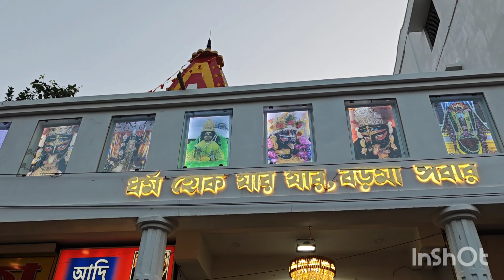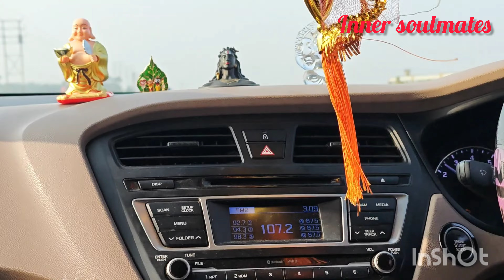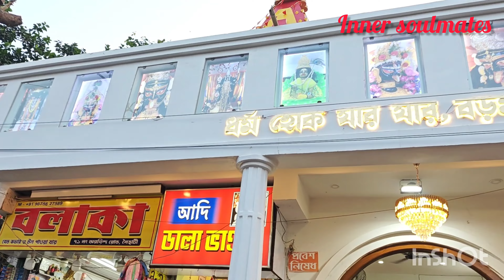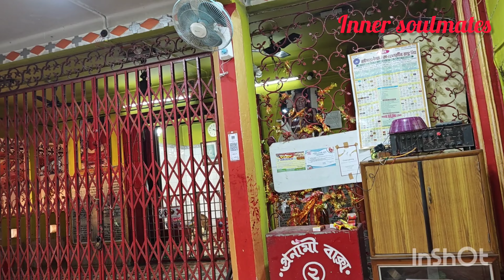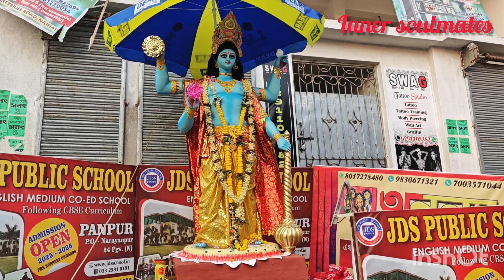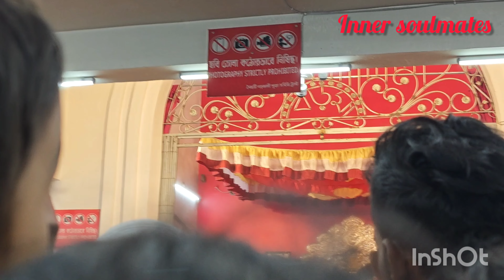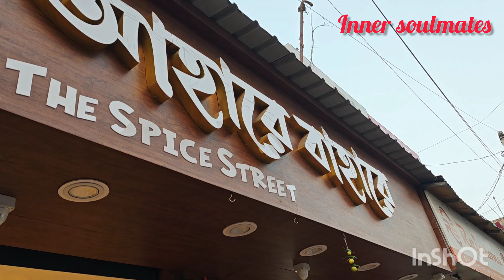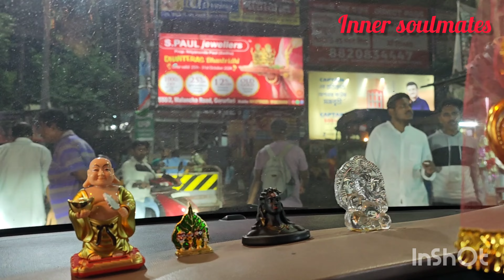Naihati Boro Maa | Naihati Boro Maa New Mandir| Boro Ma Puja Timing (2024)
Naihati Boro Maa | Naihati Boro Maa New Mandir| Boro Ma Puja Timing||‎ @Innersoulmates

নৈহাটি বড়মার মন্দির কিভাবে যাবে?কখন মন্দির খোলে?কিভাবে পুজো দেবে?ভোগ প্রসাদ কিভাবে পাবে?সব তথ্য পাবে

নৈহাটির বড়মার মন্দির কিভাবে যাবে
নৈহাটি কিভাবে যাবে
ট্রেনে করে নৈহাটি কিভাবে যাবে
নৈহাটি বড়মার মন্দির কটায় খোলে
বড়মার মন্দির কটা পর্যন্ত খোলা থাকে
বড়মার মন্দিরে ভোগ গ্রহণের সুব্যবস্থা
বড়মার মন্দিরের জন্য প্রসাদ সামগ্রী কোথায় পাওয়া যায়
বড়মার মন্দিরে পার্কিংয়ের কি ব্যবস্থা রয়েছে
বড়মার মন্দির চত্বরে আশেপাশে হোটেলের কোন ব্যবস্থা আছে কি
ফেরিঘাট থেকে বড়মার মন্দিরে দূরত্ব কত
নৈহাটি স্টেশন থেকে বড়মার মন্দিরের দূরত্ব কত
নৈহাটি স্টেশন থেকে পায়ে হেঁটে বড়মার মন্দির কি যাওয়া
প্রাইভেট গাড়ি নিয়ে গেলে কোন way দিয়ে গেলে তাড়াতাড়ি হবে

সকাল বেলা কটার সময় মন্দির খোলে
বিকেলবেলা বড়মার মন্দির কটা থেকে কটা পর্যন্ত খোলা
অমাবশ্যার দিনে পুজোর কি বিশেষ বন্দোবস্ত রয়েছে
নৈহাটি বড় কালী সমিতির ঠিকানা
নৈহাটি বড় কালী সমিতির অফিস ঘর
নৈহাটি বড় কালী মন্দির এর ভোগ দেওয়ার বন্দোবস্ত
boroma Mandir bhog timing
naihati bhog timing
naihati boroma Mandir bhog timing
naihati boroma Mandir opening time
how to go boroma Mandir
how to go naihati boroma Mandir
how to go naihati Boro Maa by train
how to go Boro Maa by car
how to go borova mandir by train
how to go naihati
what is the opening timing of Boro maa mandir
how to get bhog Prasad from Boro Maa temple
what is the parking facility of boro maa temple
naihati boroma Mandir
naihati Boro Maa new temple
boroma naihati
boroma main temple

naihati Boro Maa Puja timing
naihati Boro Maa Pooja address
station to barama mandir distance
naihati station to boro maa mandir distance
what is the history of Boro Maa
naihati Boro Maa Mandir location
naihati Boro Kali puja samiti

Related Search
Inner soulmates